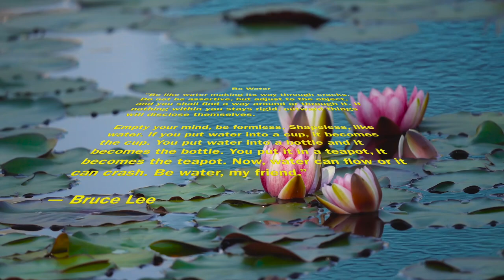Be Water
Be formless, shapeless, like water.
You put water into a cup, it becomes the cup.
You put water into a bottle, it becomes the bottle.
You put it into a teapot, it becomes the teapot.
Now water can flow or it can crash.
Be water, my friend.
Bruce Lee